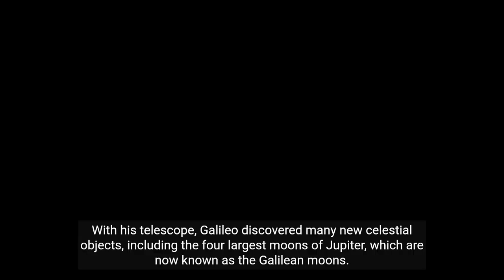Galileo's Telescope: A Detailed Look at the Invention that Changed Our View of the Universe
A detailed and comprehensive educational documentary about Galileo Galilei's invention of the telescope and its profound impact on science and our understanding of the universe.